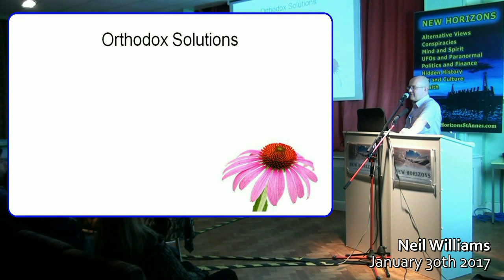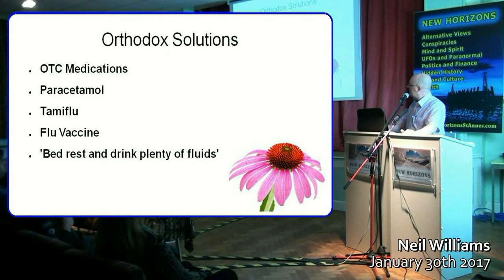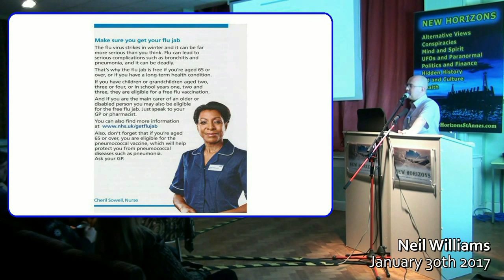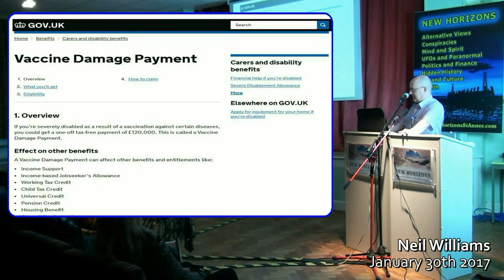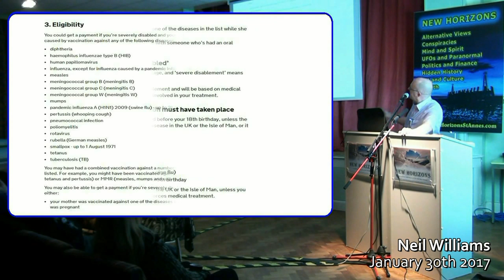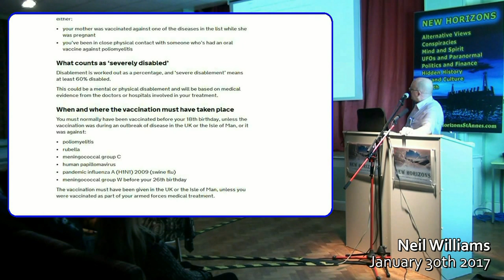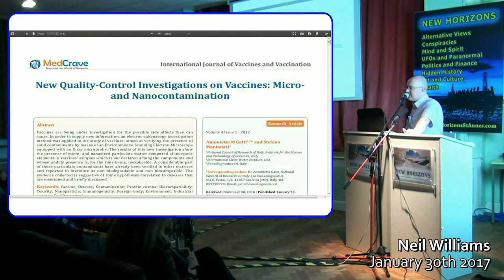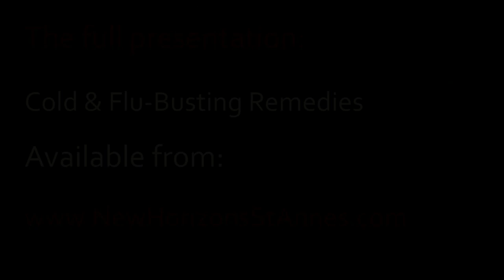the globalist's PANDEMIC & VACCINE-SCAM predicted back in January 2017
During a presentation by Neil Williams to New Horizons Saint Annes in 2017, the current Covid-19 pandemic and Globalist vaccine agenda was eerily predicted by both the presenter and audience members...

The full presentation 'Cold & Flu-Busting remedies' by Neil Williams is available